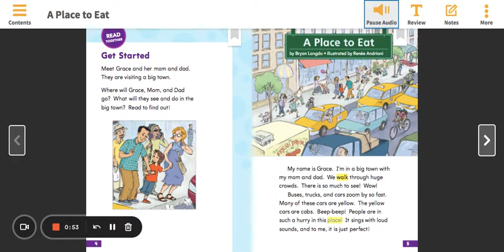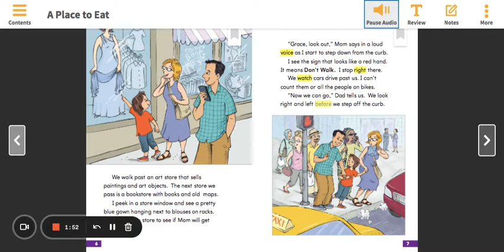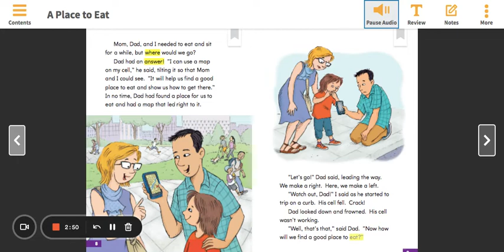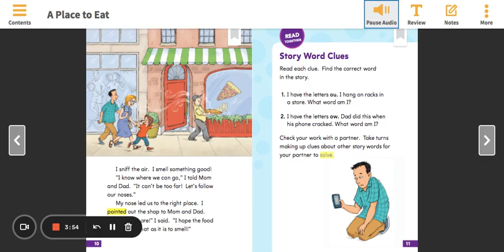11 Start Right Reader: A Place to Eat Day 1